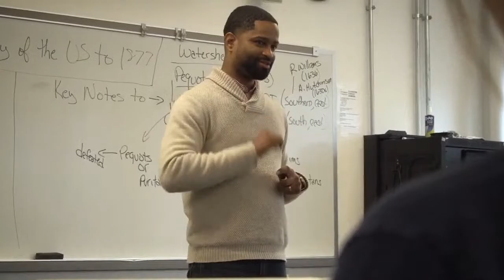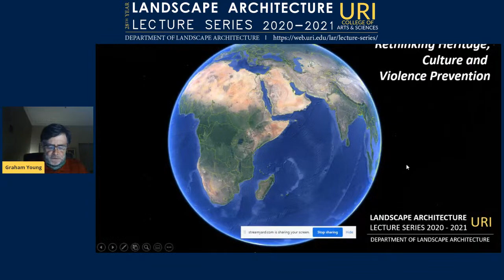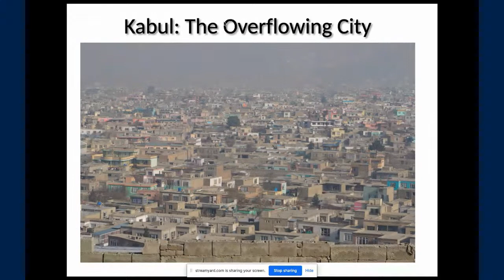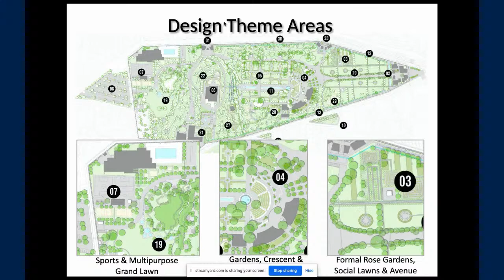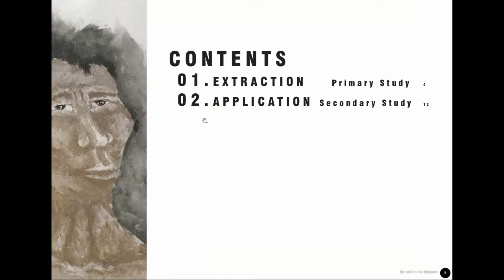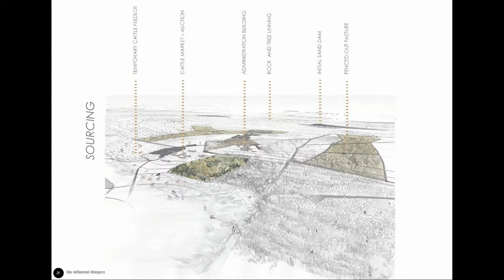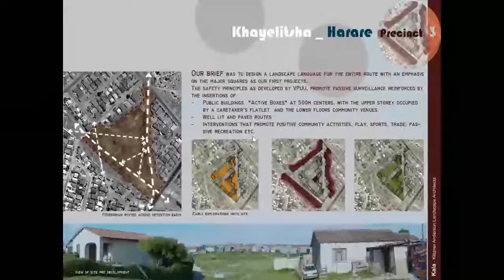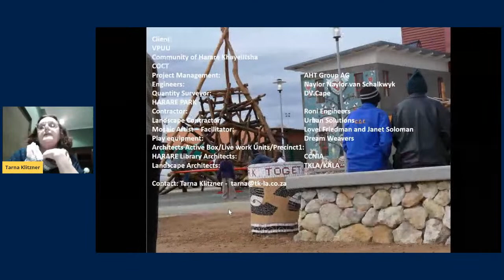LAR Lecture Series: Graham Young, Tarna Klizner, Anthony Wain, Lesego Bantscheng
Join us on Thursday October 22nd at 6 PM for a series of short presentations focusing on the theme: Rethinking Heritage, Culture and Violence Prevention. The presentations by three South African Landscape Architects: Tarna Klizner, Anthony Wain and Lesego Bantscheng, will be followed by a discussion moderated by South African landscape architect Graham Young, PLA, Secretary General of the International Federation of Landscape Architects (IFLA) Africa. This is the third event in a yearlong series focusing on Landscape Architecture: Activism, Equity and Environmental Justice.